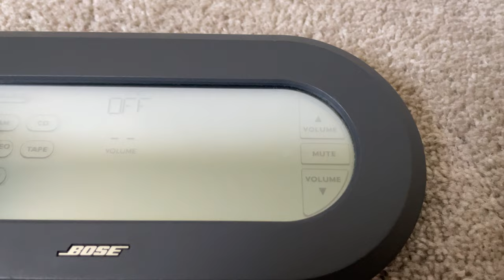Bose P1 Personal Media Center Touch Screen Remote Control for Lifestyle 40 and 50 Sound Systems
Bose model P-1 Personal Media Center Touch Screen Remote Control for Lifestyle 40 and 50 Sound System